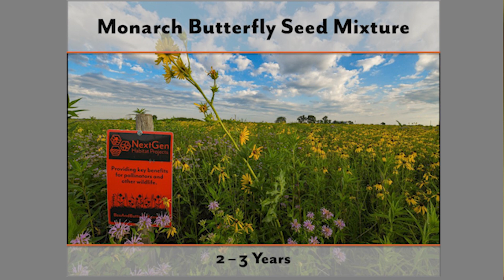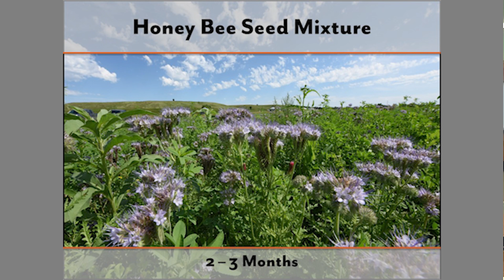Bee and Butterfly Habitat Fund for Beekeepers and Pollinator Enthusiasts- Hyve Time EP011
We sit down with Peter Berthelsen again to talk about the Bee and Butterfly Habitat Fund which is helping people give gifts of pollination projects and free seeds for anyone looking to start a prairie to help benefit butterflies, honey bees, and other native pollinators. If you have a project in mind of over 2 acres this fund will send you FREE seeds. This is a must-listen-to find out how the program works and Peter discusses the benefits of the program as well as some of the other things the fund helps with as it pertains to pollinators.

Site Prep Herbicide

Battery Powered Herbicide Sprayer

Soybean seeds